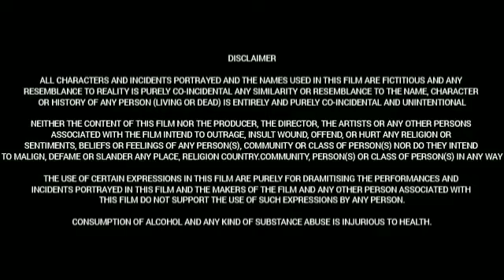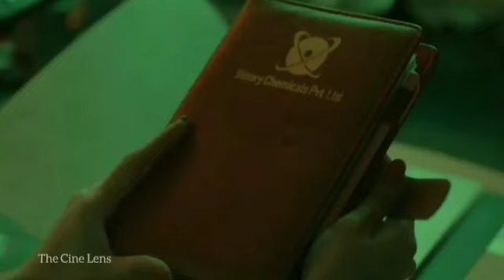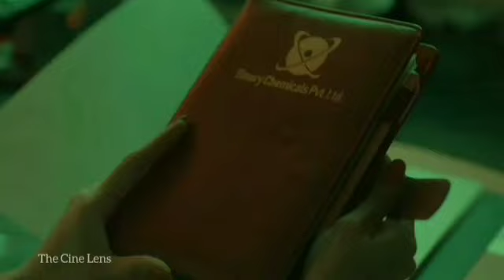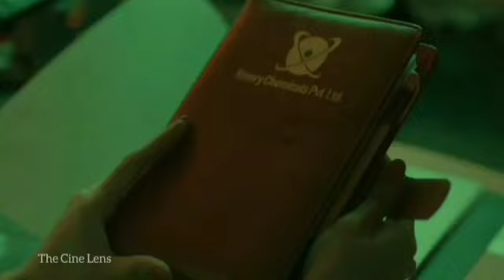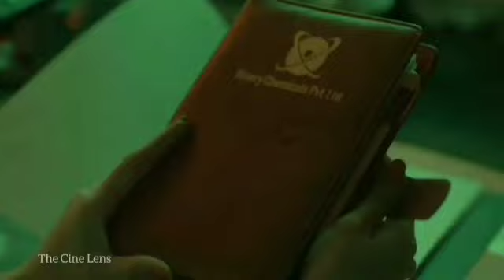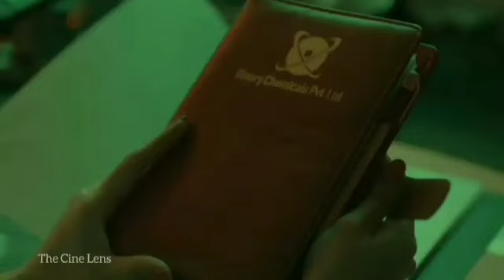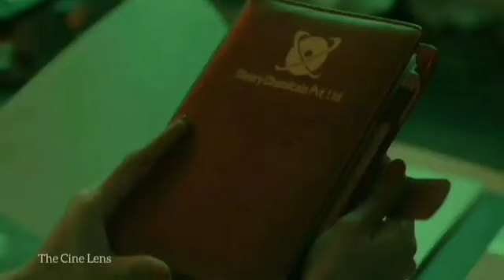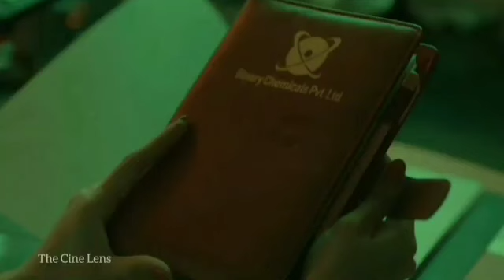Shivam Baje (2024) || Ashwin Babu || Tanikella Bharani || Brahmaji || Full Movie Facts & Review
Movie:   Shivam Baje

Cast:
Ashwin Babu
Digangana Suryavanshi
Arbaaz Khan
Hyper Aadi
Brahmaji
Tanikella Bharani